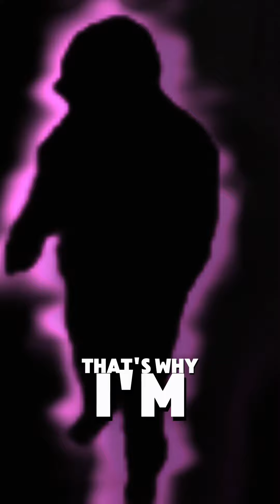Took cross - cannon (day 28 hbd to me)